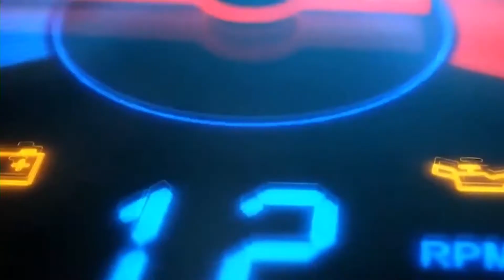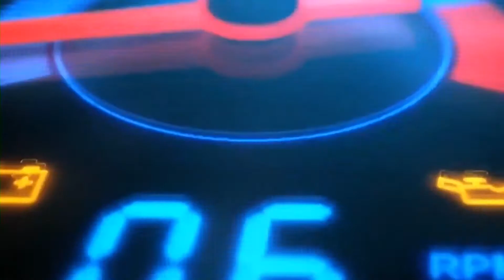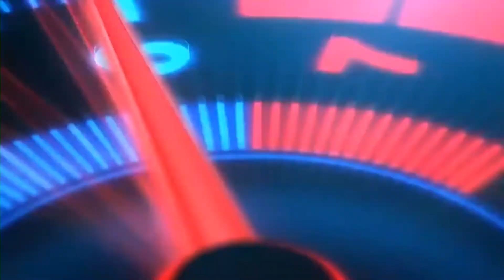Lexus ES 2021 ra mắt, thêm tùy chọn dẫn động AWD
Hãy cùng Mocar 360 tổng hợp những tin tức nổi bật nhất trong tuần vừa qua.